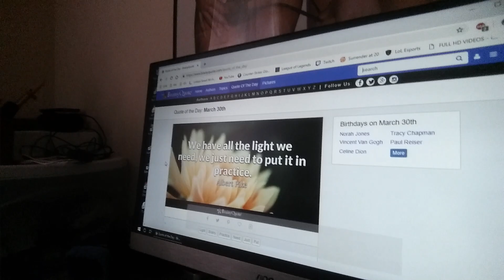We have all the light we need, we just need to put it in practice.